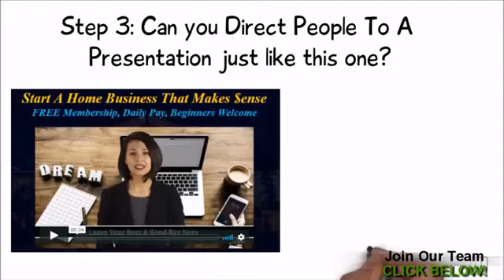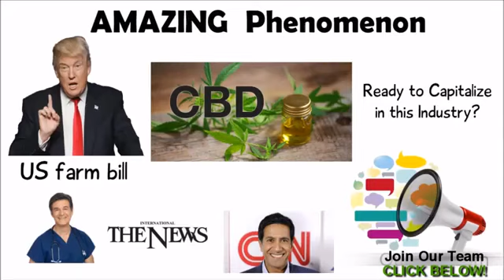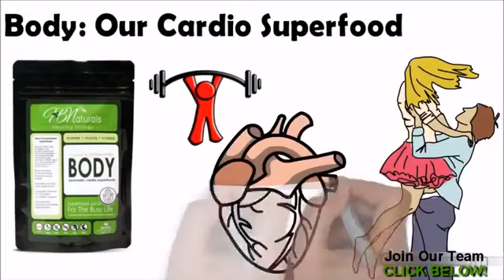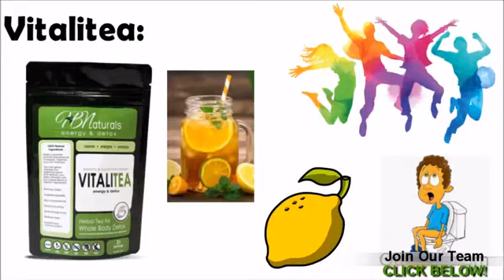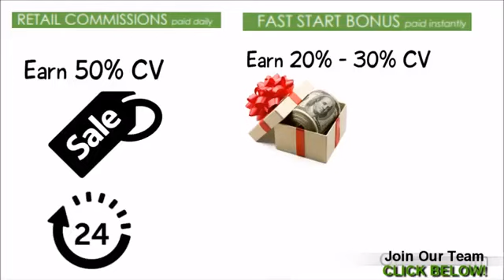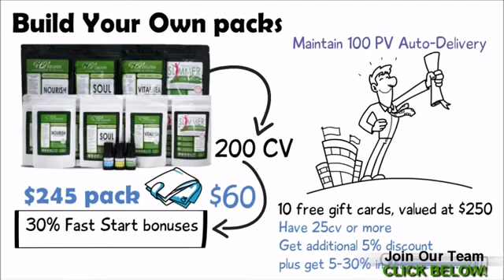Info You Requested